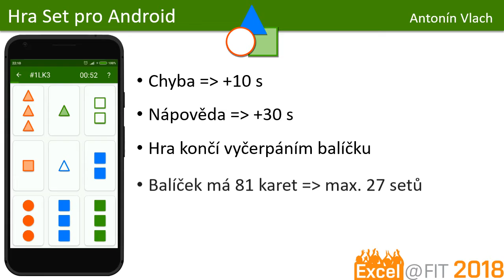46 - Hra Set pro Android (Antonín Vlach)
Cílem práce bylo vytvořit adaptaci karetní hry Set pro zařízení s operačním systémem Android. Cílová aplikace měla být jednoduchá na ovládání. Dalším požadavkem bylo, aby začínající uživatel nemusel znát pravidla hry předem, ale mohl se je naučit právě používáním této aplikace. Výsledkem je nativní Android aplikace s jednoduchým material designem, která kromě hry na čas umožňuje zaznamenávat úspěchy hráčů v podobě nejlepších dosažených časů. V pochopení pravidel může novým uživatelům pomoci vysvětlení pravidel se spoustou grafických příkladů nebo také tutorial mód, při kterém lze stupňovat obtížnost a hráč si může kdykoli vyžádat nápovědu. Dokončení jedné hry trvá zhruba 3 - 10 minut (podle úrovně hráče), proto je hra ideální pro ukrácení dlouhé chvíle např. při čekání na hromadnou dopravu.